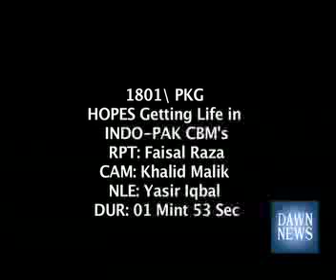HOPES GETTING LIFE IN INDO-PAK CBM's